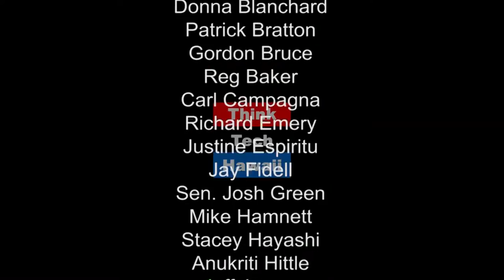Quality Education for Hawaii's Youth at the Myron B. Thompson Academy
As a Charter School, the Myron B. Thompson Academy's goal is to work closer with you to provide high quality education for Hawaii's children. Myron K. Thompson shares the establishment's optimal education strategies which include: engaging online classes, face-to-face elective classes, instructional strategies, technical advice, and moral support.